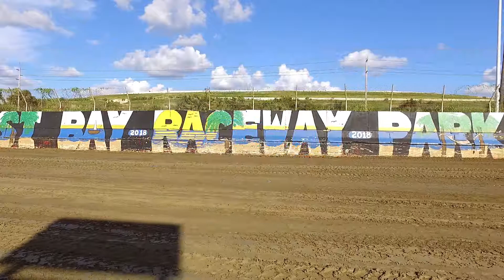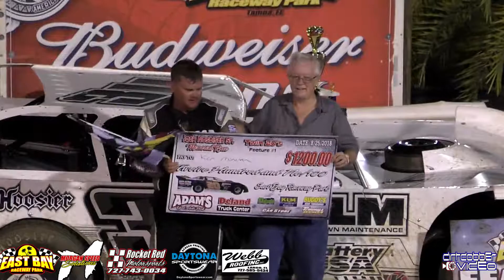East Bay Raceway Park Jack Nosbisch Sr. Memorial Twin 20s Program 9/29/18